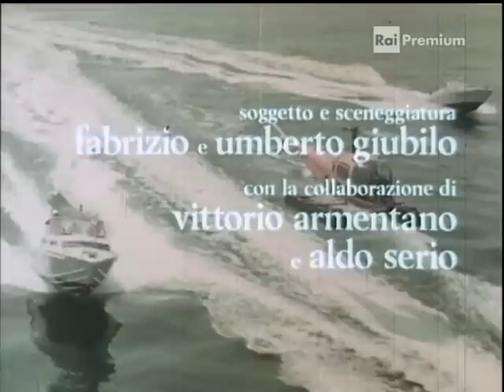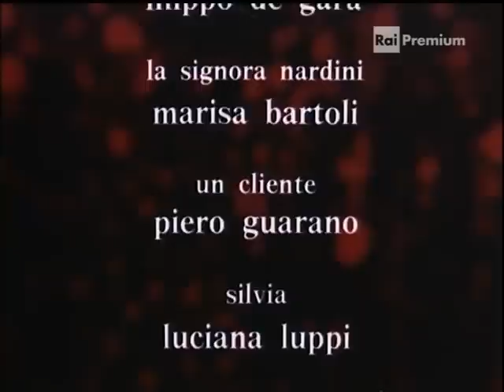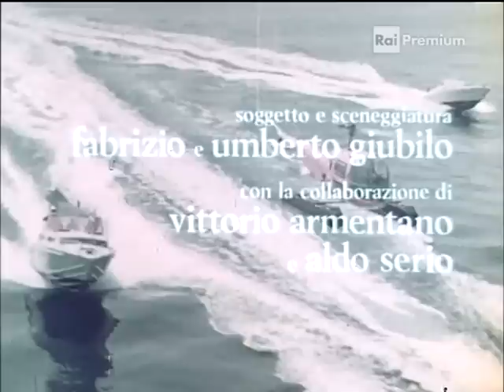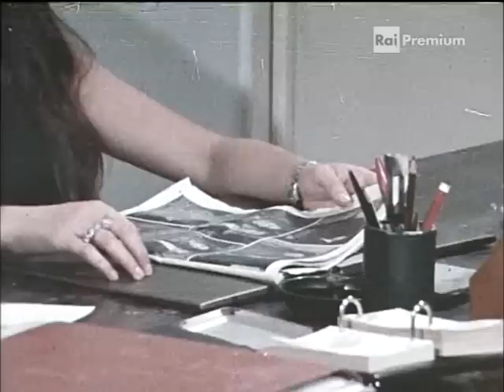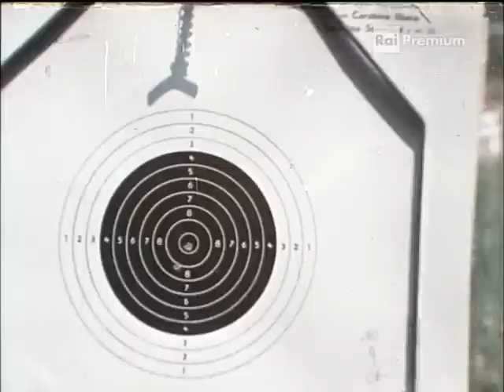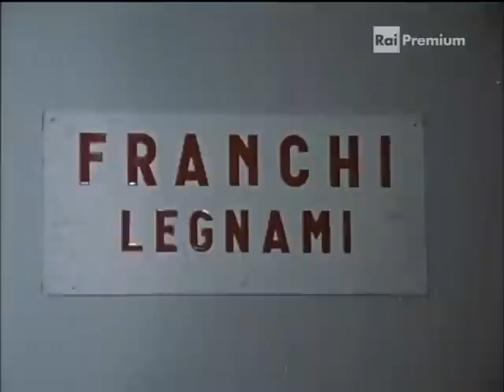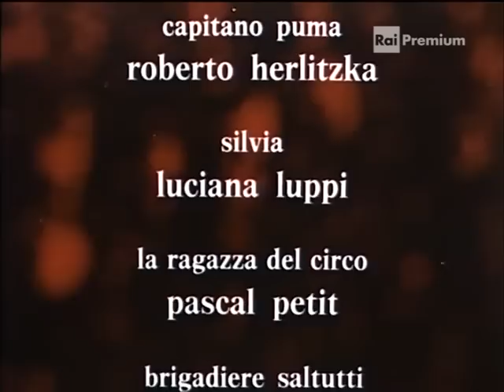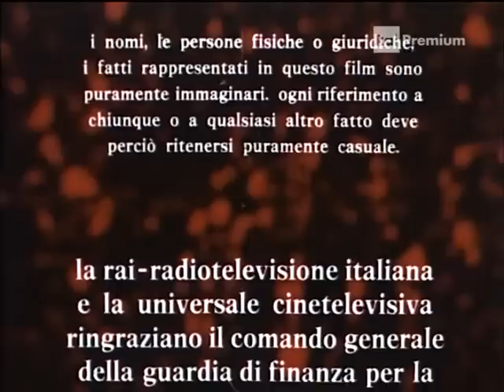Nucleo centrale investigativo 1e2